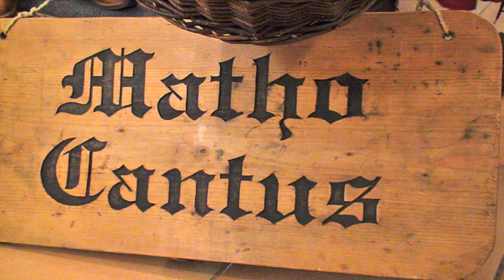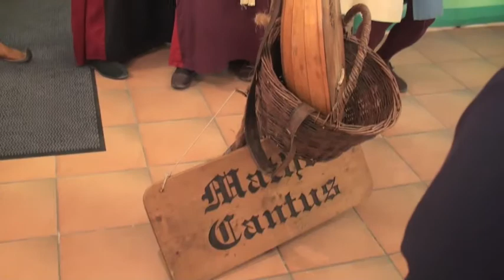Sowieso und nirgendwo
Buchpräsentation von "Sowieso und nirgendwo" - Geschichten aus dem Fünfseenland - in der Hunderwasser-Kantine der Molkerei Scheitz in Andechs